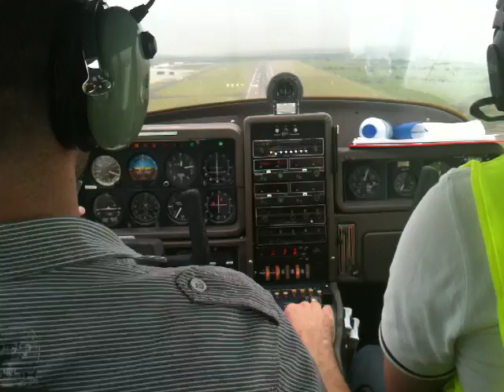Cockpit view Landing at Liverpool "EGGP" on a return trip from Isle of man. Runway 09 VFR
Landing at Liverpool airport EGGP on a return trip from Isle Of Man VFR.